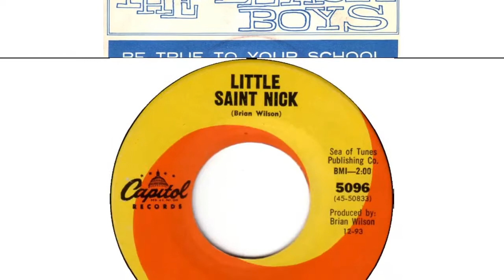The Beach Boys on 45 The 1960s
All of The Beach Boys' timeless 1960s singles presented in this must see 90 second slideshow. What is your favorite Beach Boys single of all time?